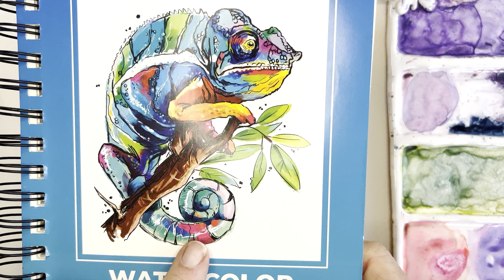Watercolor Hibiscus Part II: When the Garden Gifts Us With Hibiscus, We Paint Them 🌺🎨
When the garden gives you Hibiscus, you draw and paint them🌺

 🎨 Today I am inspired by the beautiful hibiscus my hubby cut for me.

I’m using an Arches 140# Cold pressed paper because it is what I have in stock. paper
But feel free to use those beautiful Artisto pads! BTW,

 I will use my Winsor & Newton paints -
Cad Red
Cad Orange
Cad Yellow
Yellow Ochre
Olive Green
Sap Green
Quin Coral Daniel Smith

Today I'm using my Dugato Round #7
My favorite brush is actually Princeton Round Velvet touch brush #8

If you would like to see the drawing process, here is the link for Part 1

My full supply list on Amazon is

Here is a complete list of the watercolor supplies I use regularly.

 Additional paints I have in my palette I use most frequently are –
Quin Magenta
Prussian Blue
Alizarin Crimson
Burnt Umber
Paynes Gray
Ultramarine Blue
Opera Rose
Cad Red
Cad Orange
Cad Yellow
Ultramarine Blue
Permanent Magenta
Yellow Ochre
Olive Green
Sap Green

 Happy Painting, Most of all, Enjoy!

Debbie xo